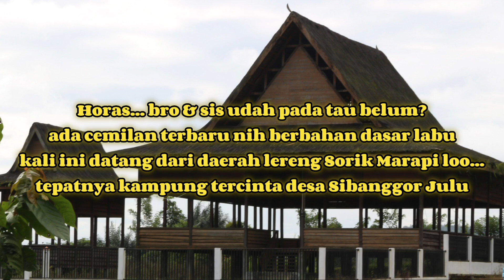KREATIF EMAK-EMAK SEKAR SARI SIBANGGOR JULU ADOPSI LABU MENJADI BERBAGAI JENIS CEMILAN KEKINIAN‼️